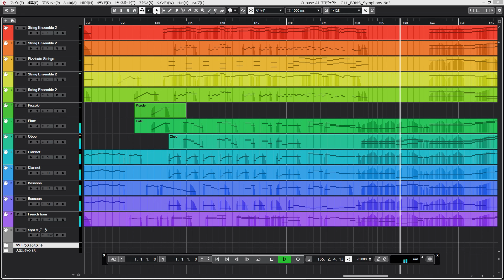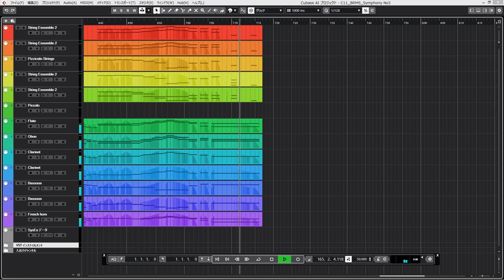Brahms - Symphony No.3 3rd movement | VSTi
ブラームス - 交響曲第3番ヘ長調第3楽章
HALion Sonic SE 3 is available for free as a plug-in for any VST3, VST2, AU and AAX
compatible host and as a stand-alone application for macOS and Windows.
▶ Software
- Steinberg Cubase